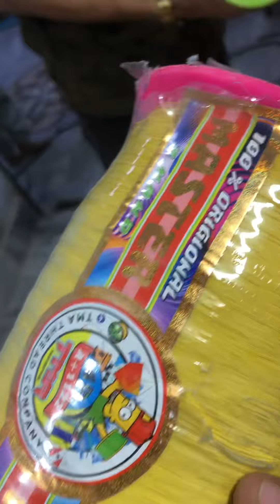Kites Sufi baba sk 03030006828 Pakistan Hyderabad Sindhi ya new mal aya ga